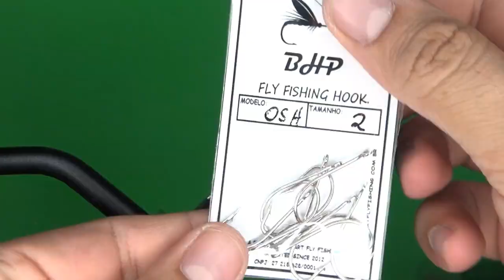LOURO JOSE Tom Veiga - UM STREAMER EM SUA HOMENAGEM -Pescart fly fishing -fly tying